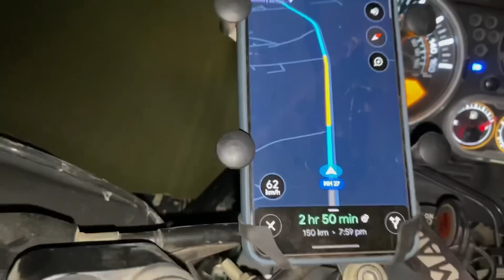Guwahati Faoba Chatthare 🏍 Anouba Journey Ney Eigi life ta ☺️💪🏻